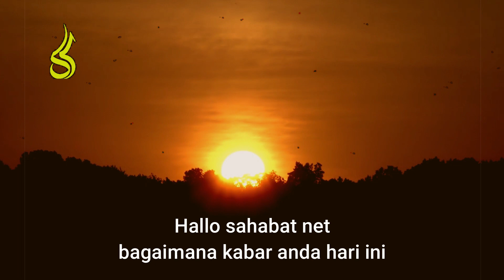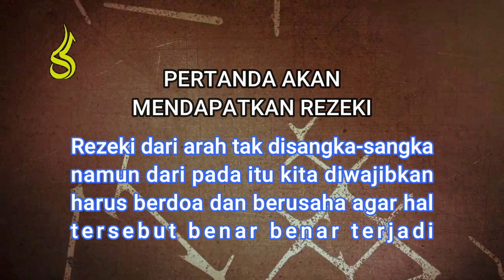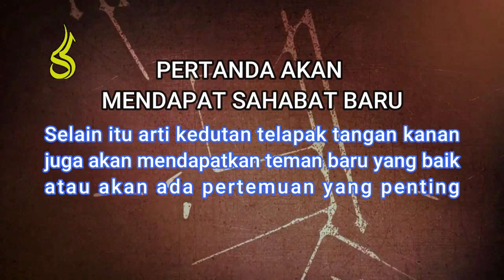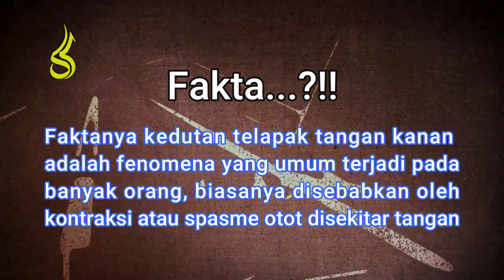Telapak tangan kanan kedutan, benarkah pertanda akan terima rezeki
arti kedutan telapak tangan kanan menurut primbon mujarobat
ada 4 arti kedutan di telapak tangan kanan menurut primbon jawa, apakah pertanda baik atau buruk?
kedutan bisa terjadi pada seluruh bagian tubuh kita termasuk telapak tangan kanan maupun telapak tangan kiri, mata kedutan, belikat, maupun kaki.
menurut primbon jawa merupakan firasat akan terjadi sesuatu, benarkah demikian? yuk simak ulasanya dalam video berikut ini